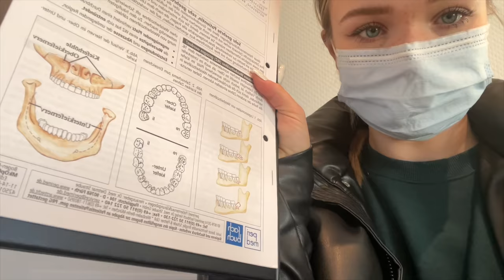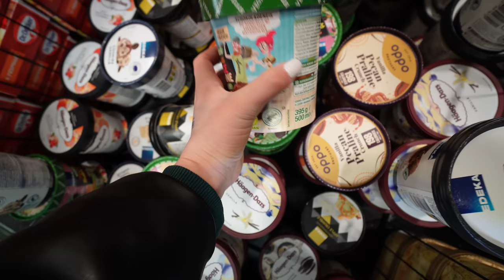Meine Weisheitszahn OP AN WEIHNACHTEN und der extreme Horror danach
STALK MICH..